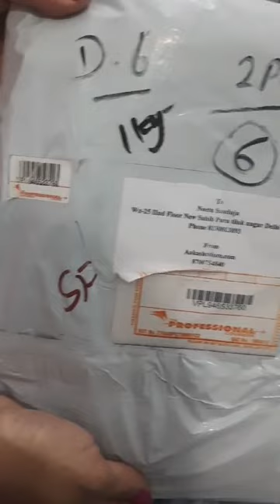Unboxing videos of 480 free ship suits 8700754840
Video from Aakashestore.com